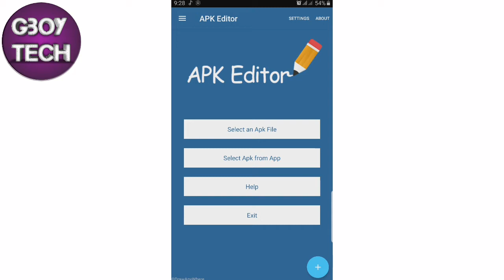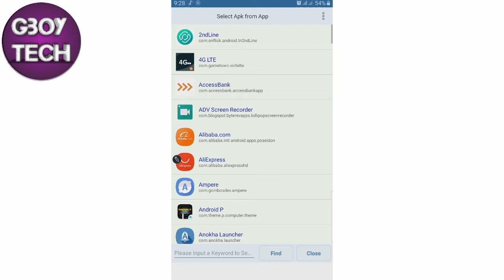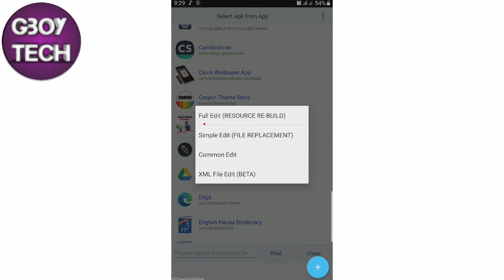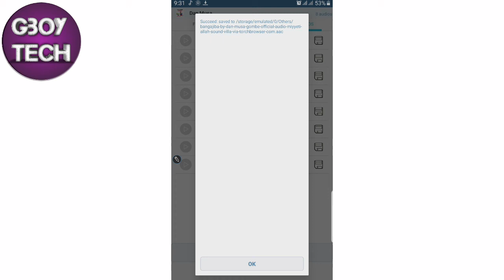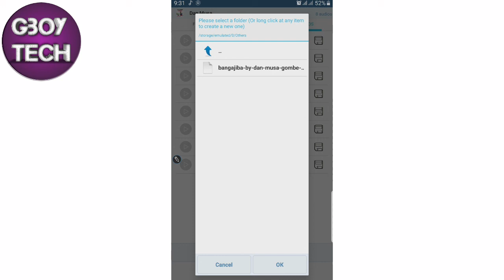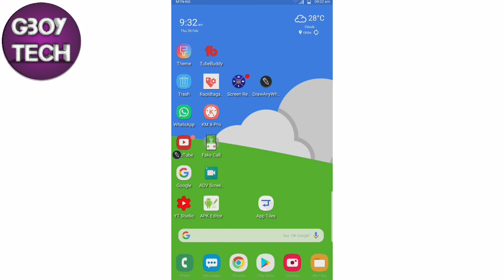How to download music from application, hands zakacire waka daga app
yadda akecire waka takan application, how to export music from application

Mungode
Let connect